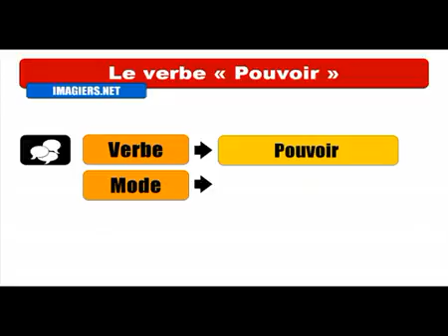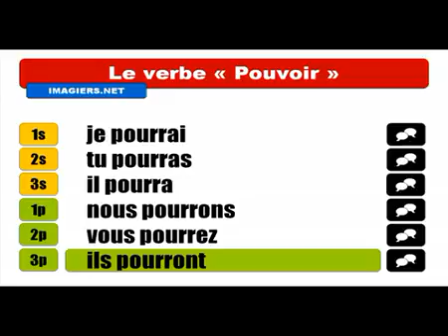Baro luuqada Faransiiska # Conjugaison # Pouvoir = Indicatif Futur simple